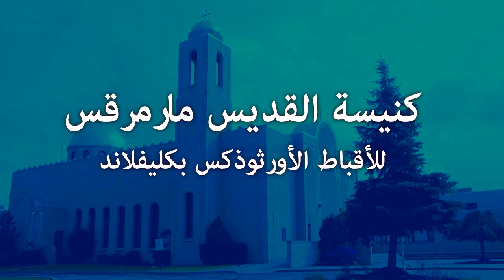اقامة ابن ارملة نايين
عظة للاب دانيال حليم